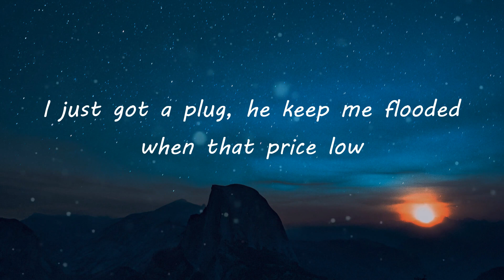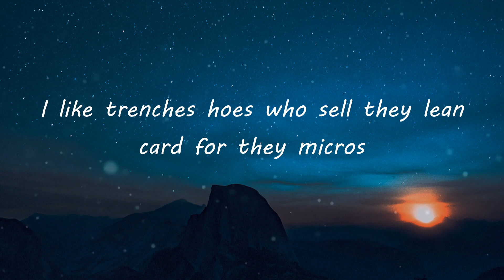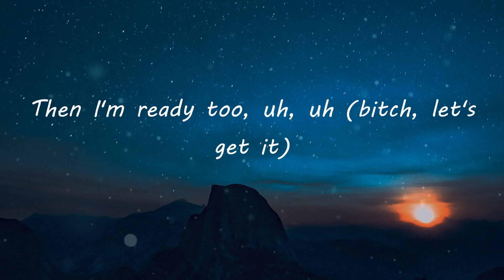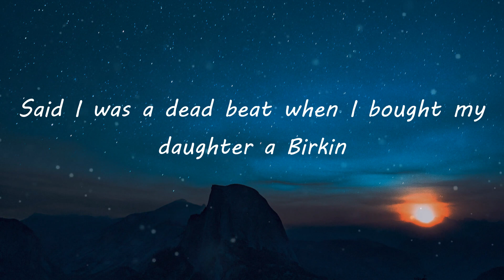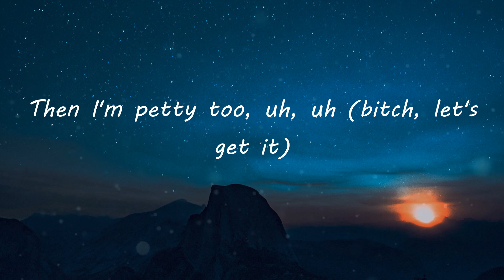Lil Durk - Petty Too (feat. Future) (Lyric Video)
Petty Too (feat. Future) (Lyrics) - Lil Durk

Petty Too Lyrics:
(IRoccOnTheBeat)